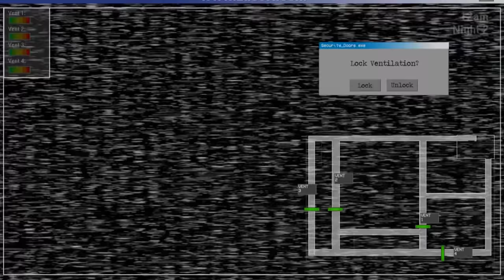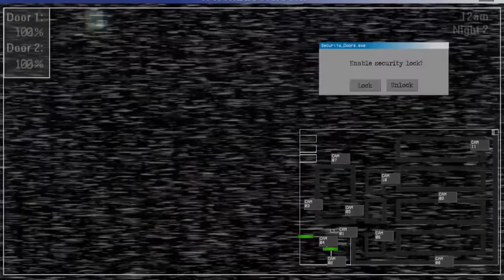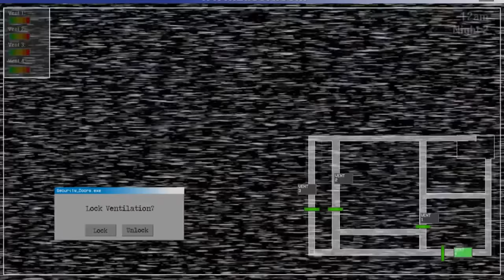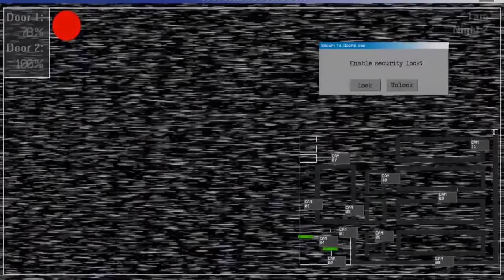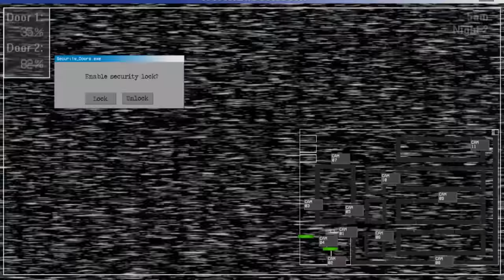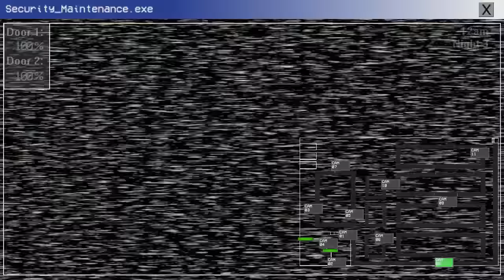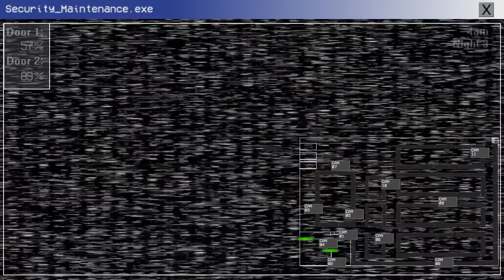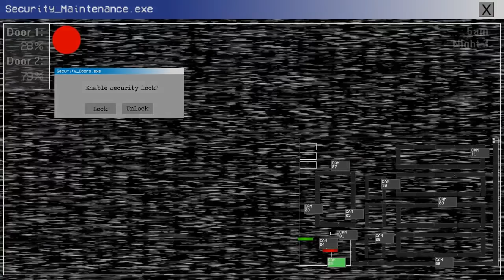Mac Tonight Regresa! / Noches 1, 2 y 3 / Five Night with Mac Tonight 2 Remastered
Hola Gente ❤